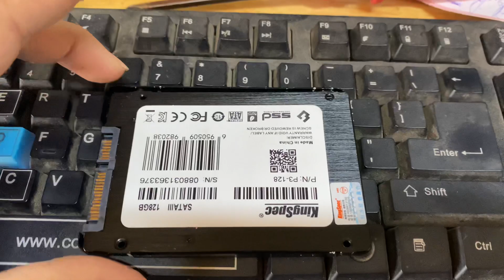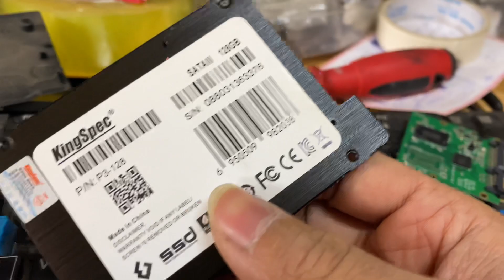Ổ ssd giá rẻ liệu chất lượng có được đảm bảo ?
nay mình tháo chiếc ổ cứng ssd giá rẻ để review cho anh em xem chơi nhé
anh em xem thì lên nhận định để lựa chọn cho mình một chiếc ssd ngon bổ nhưng ko đểu nhé
hay mua hàng có thương hiệu sẽ an tâm cho anh em chứa dữ liệu nhé...!

🏢Đ𝒊̣𝒂 𝑪𝒉𝒊̉ 𝑺𝒉𝒐𝒘𝒓𝒐𝒐𝒎:
© Bản quyền thuộc về Máy Tính Công Mai Chanel
© Copyright by Máy Tính Công Mai☞ Do not Reup